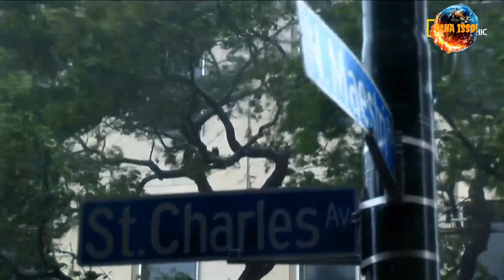FURACÃO. A TEMPESTADE DESTRUIDORA DE CIVILIZAÇÕES!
VÍDEO SOBRE AS DIVERSAS OCORRÊNCIAS DE FURACÕES EM TODO GLOBO, QUE A CADA ANO TEM SE INTENSIFICADO SE TORNANDO CADA VEZ PIORES.

ID DO CANAL:UCM26vYFBRgcqRpTEa11cGTA

EMAIL DO CANAL: CRIADO EM 15/08/2021